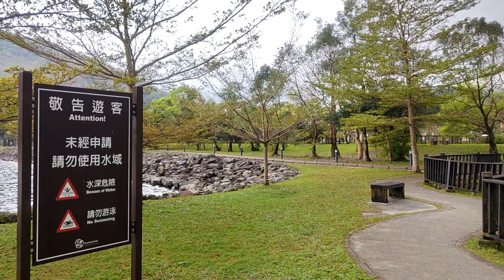hualien Liyu Lake ( taiwan ) walkaround